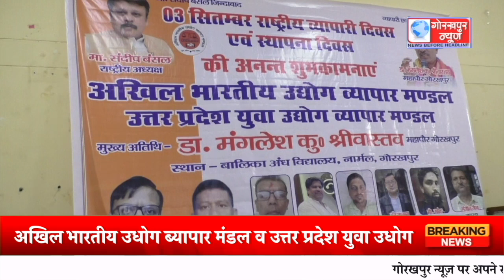GORAKHPUR NEWS - 03.09.2023